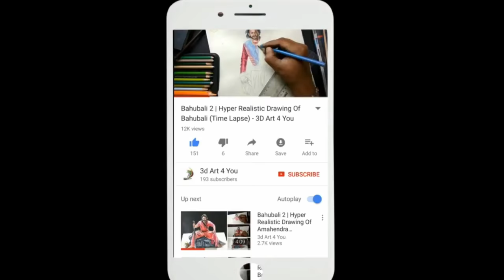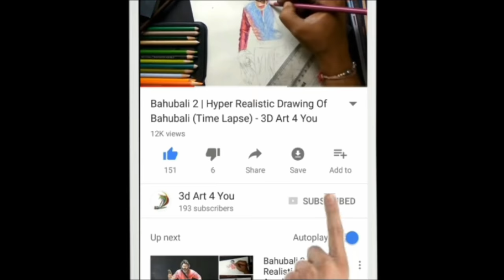Step By Step Tutorial Video Of 3D Fish Painting In Resin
Must watch video if you are interested to know and learn the process of 3d fish painting in resin. It is amazing and unique art of fish drawing with multi layers of resin. Step by step explained with detailed English subtitles.